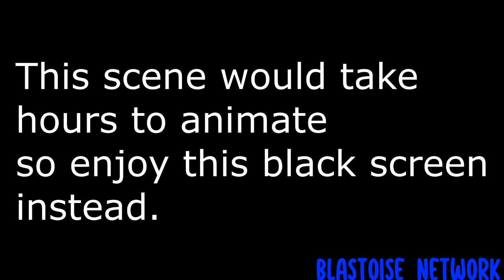YTP Starter Squad: Squirtle Changes The Future (Collab Entry)